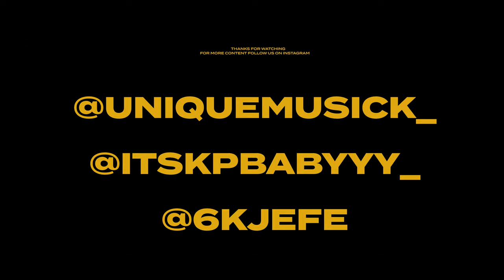I Put That On You - KpBaby x Unique Musick (Music Video) Shot By:6Kjefe